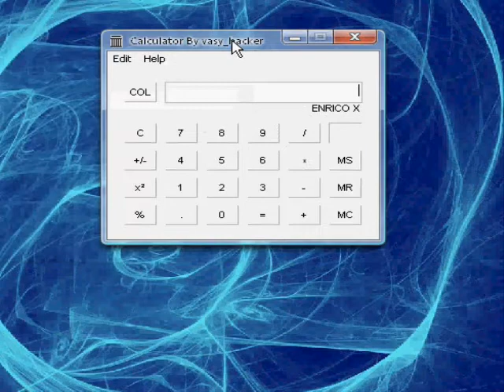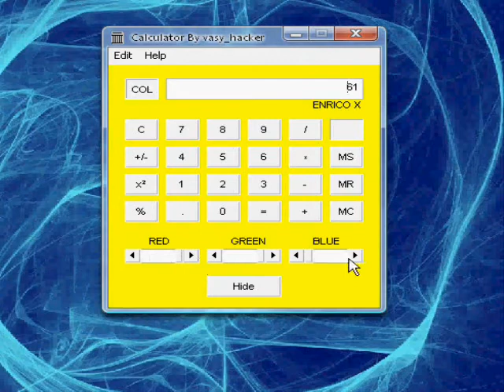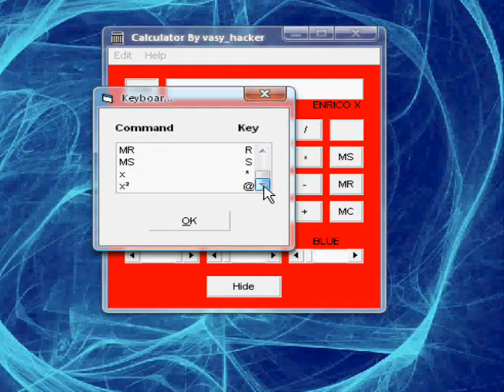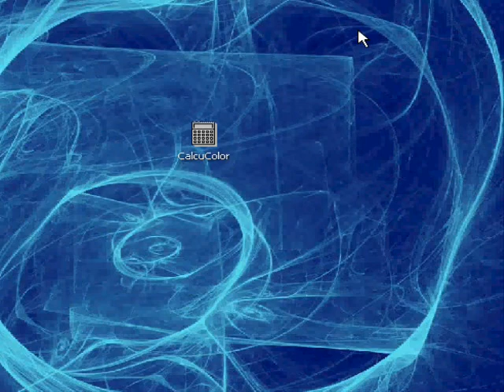Calcucolor By vasy_hacker